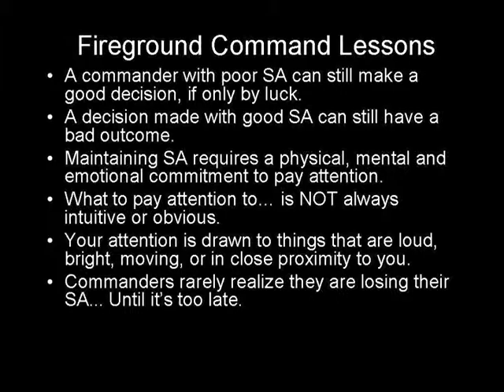Fifty Ways to Kill a First Responder #16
Commanders rarely realize they are losing their situational awareness until it's too late. Some commanders are lucky enough to realize it, but the wake-up call usually doesn't come until a near-miss or catastrophic event occurs. Then they realize they weren't paying attention to the important clues and cues that were indicating something may be going wrong.

As a scholar-practitioner, Dr. Gasaway has combined 30 years of public safety service with doctoral research to improve our understanding of decision making under stress. With more than 150 journal articles, books and book chapters published and having delivered over 500 conference programs on safety and leadership topics, Dr. Gasaway is considered to be one of the nation's leading authorities on situational awareness and decision making for emergency service responders.

Fire Chief (ret.) Richard B. Gasaway, PhD, EFO, CFO, MICP
Executive Director, Center for the Advancement of Situational Awareness and Decision Making